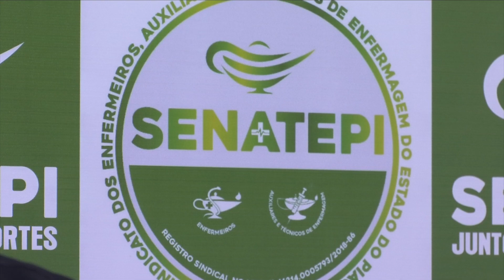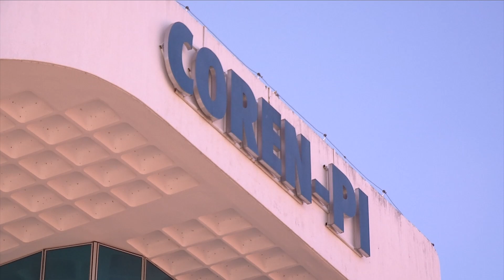Deputados aprovam piso salarial para profissionais da enfermagem do Piauí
Os deputados estaduais aprovaram o indicativo do projeto de lei que estabelece o piso salarial para os profissionais de enfermagem. Veja na reportagem de Filipe Leal e Ribamar Borges, da TV Assembleia.